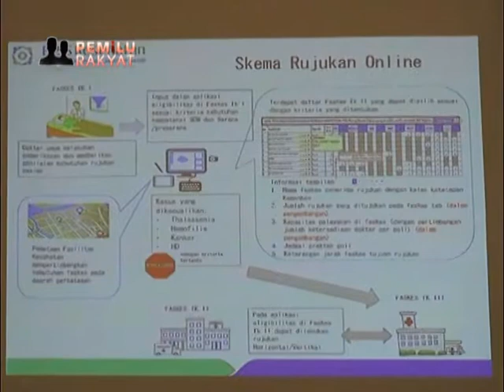Bpjs Kesehatan Permudah Rujukan Berjenjang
Badan penyelenggara jaminan sosial, BPJS Kesehatan mulai menerapkan sistem rujukan berjenjang secara daring, untuk memberi kemudahan dan kepastian peserta dalam memperoleh layanan difasilitas kesehatan. layanan ini akan mulai efektif pada Oktober mendatang.